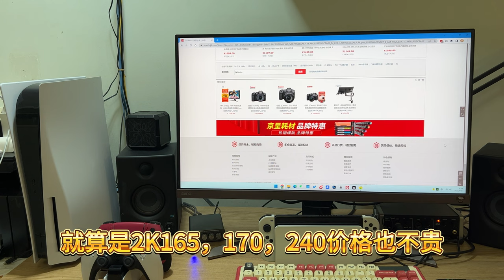PS5高刷显示器推荐（高性价比）4K144比2K144贵了6倍，差在哪？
粉丝问：“只玩PS5的COD，2000以内，有合适的显示器吗？”这个视频给大家分享一下，给PS5选显示器高刷的思路